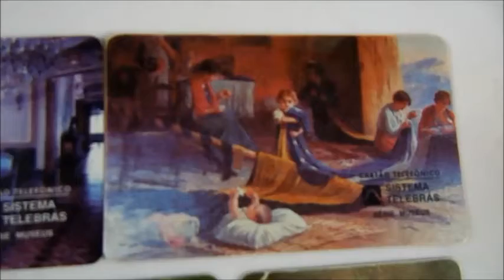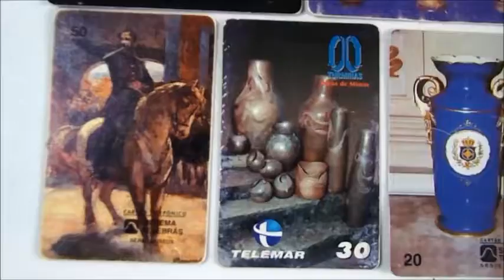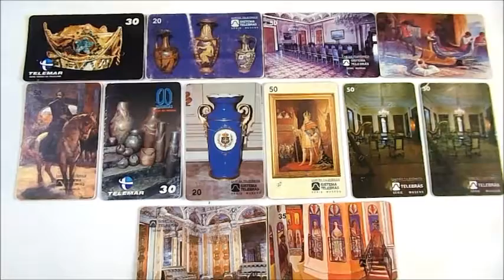Cartões Telefônicos Antigos